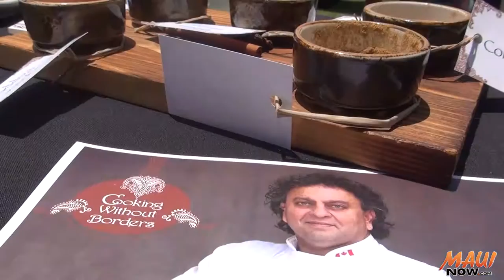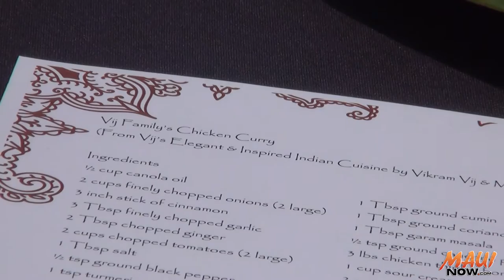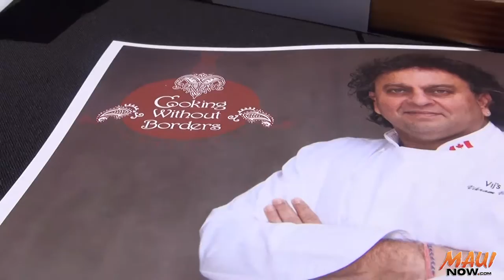Vikram Vij Cooking Demo: More than Food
Celebrity Chef Vikram Vij made his first trip to Maui in April, sharing expert advice on Indian cuisine during a cooking demo at Hyatt Regency Maui.  As Maui Now's Kiaora Bohlool explains, the event included culinary tips, laughter and life lessons.